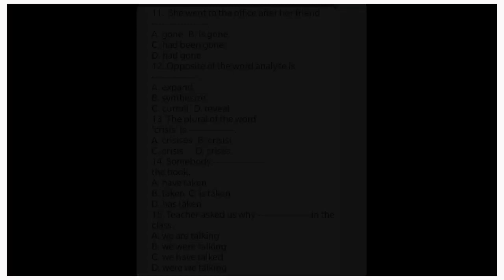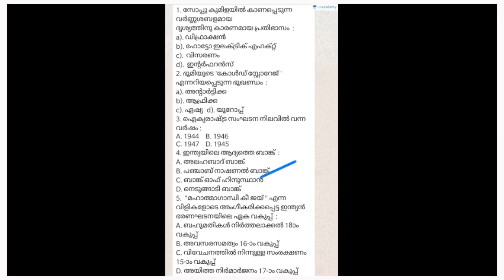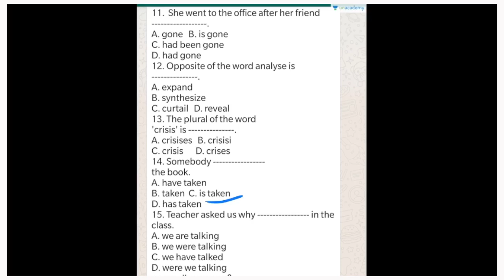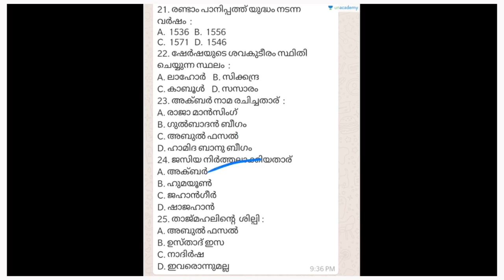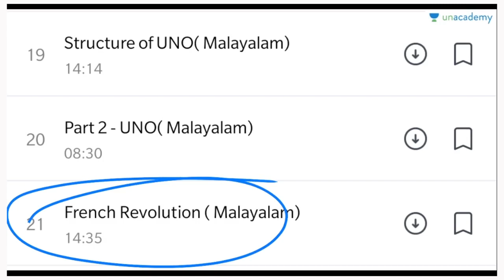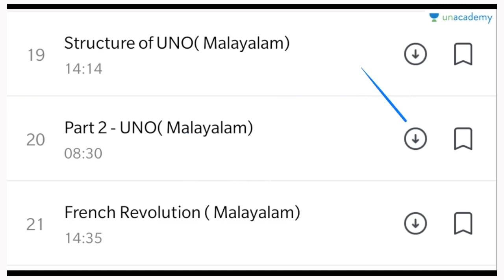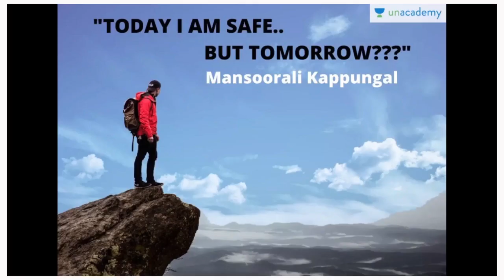MAK's Mission LDC 2020 : KERALA PSC | PART 32 | MANSOORALI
In this session, he will discuss Topics for Mission LDC. This session will help you in the upcoming KERALA PSC Exams.

A 90 Day course on 12th level Uniform Post

നേട്ടം: A 30 day Crash course for 10th level Prelims

Vijayam: 45 Day Crash Course for 10th level Prelims

Unacademy Subscription Benefits:

1. Learn from your favourite teacher

2. Dedicated DOUBT sessions

3. One Subscription, Unlimited Access

4. Real-time interaction with Teachers

5. You can ask doubts in the live class

6. Download the videos & watch offline